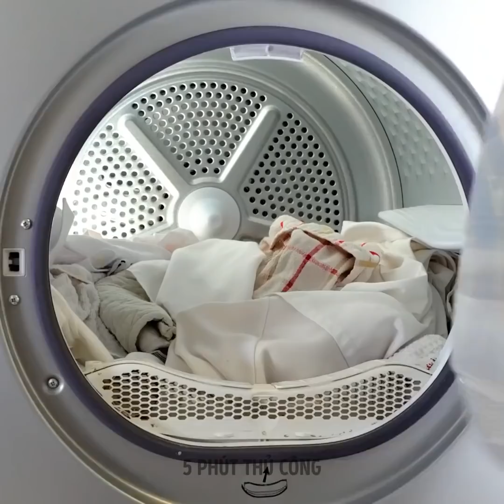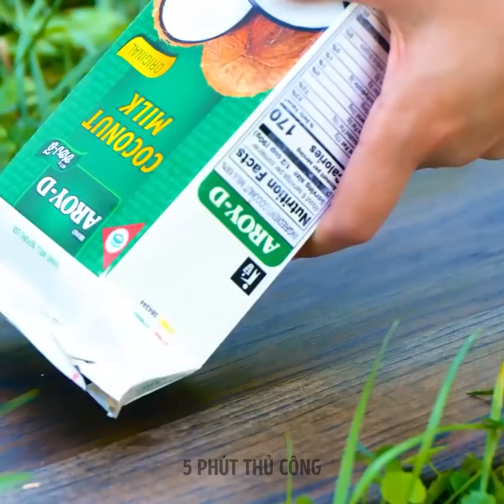20+ THỦ THUẬT CẮM TRẠI THIÊN TÀI MÀ BẠN NÊN BIẾT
Các thủ thuật cắm trại tốt nhất cho bạn chuyến đi tuyệt vời

Chào mọi người! Chúng tôi đã chuẩn bị một phần mới gồm các món đồ thủ công và mẹo vô giá cho chuyến cắm trại của bạn. Bạn sẽ thấy một hướng dẫn rất lớn về cách làm thuyền kayak của riêng mình! Bạn sẽ tìm thấy nhiều mẹo nấu ăn và công thức nấu ăn đơn giản. Chúng tôi cũng sẽ hướng dẫn bạn cách sử dụng chai nhựa thông thường để nấu nướng. Nếu bạn thích nấu ăn, hãy theo dõi để tìm các công thức nấu ăn đơn giản nhưng cực ngon với trứng, cà chua, thịt xông khói và trái cây.
Để sống sót trong môi trường hoang dã, bạn nên xem video này để biết thêm nhiều thủ thuật có giá trị. Ví dụ: chúng tôi sẽ chỉ cho bạn cách bảo vệ trại trước động vật hoang dã và cách đuổi muỗi.

DẤU THỜI GIAN:
00:01 - Thủ thuật nấu ăn đơn giản
00:47 - Tự làm thuyền kayak
05:36 - Cách mở lon
05:47 - Cách bảo vệ trại trước động vật hoang dã
08:33 - Cách bảo vệ bạn khỏi muỗi